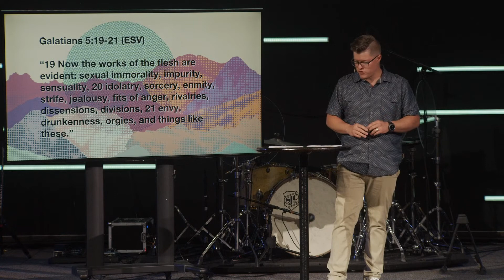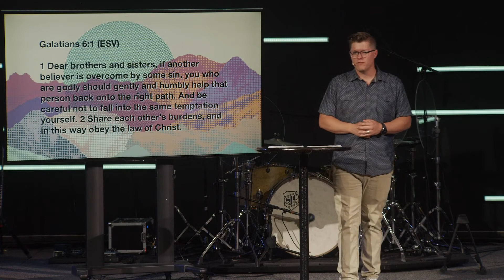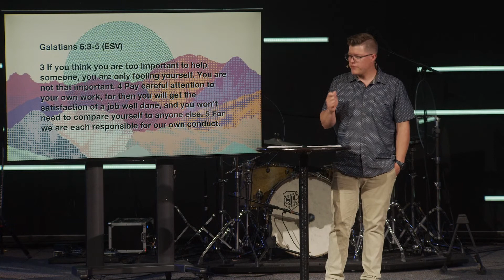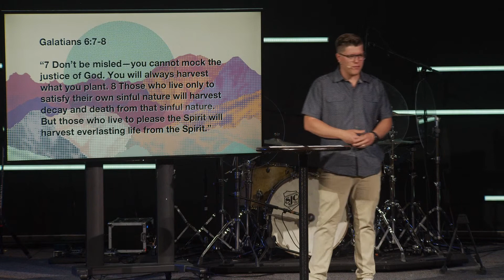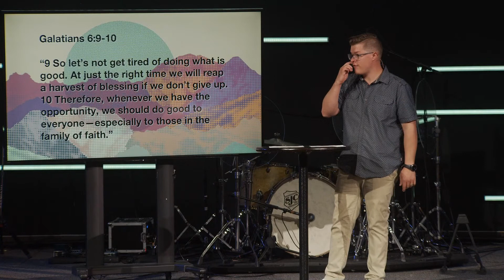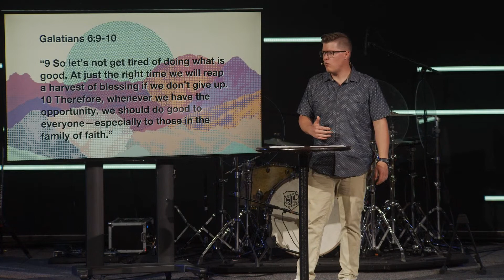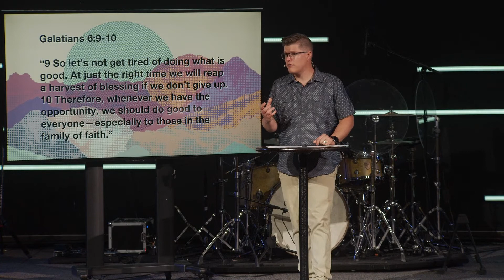Galatians - Week 4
summitpa.church